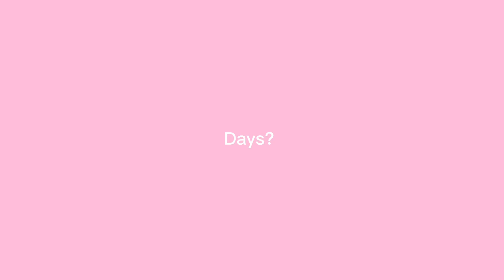Making a Reboot (Hopefully) Better Than Velma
No one likes Velma? We’ll that’s where I step in. Despite the little to no detail in most of the art, I swear I worked hard on this. That’s why I’ve been working on it for two weeks. Anyways, if Warner Bros. wants to hire me, tell them to contact my people.